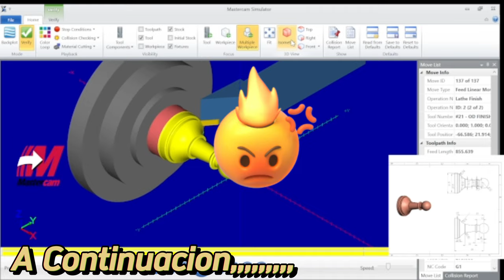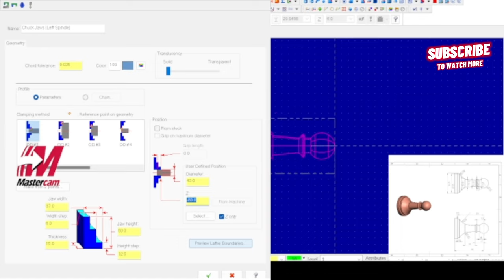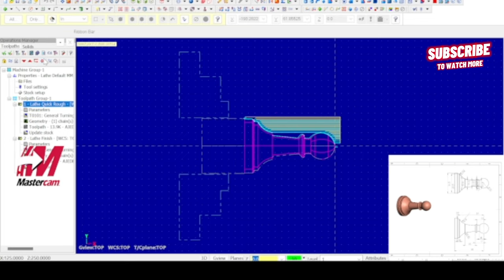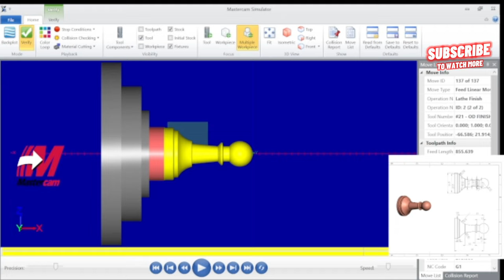Como programar desbaste y acabado en Mastercam en Lathe / fabricación de ficha de ajedrez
Como programar desbaste y acabado en Mastercam en Lathe / fabricación de ficha de ajedrez ♟️@TITANSofCNC  @FANUCAmericaCorporation  @mastercam